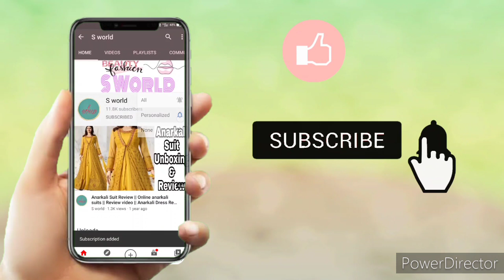How to apply full back hand mehndi design with cello tape|easy mehndi trick with cello tape